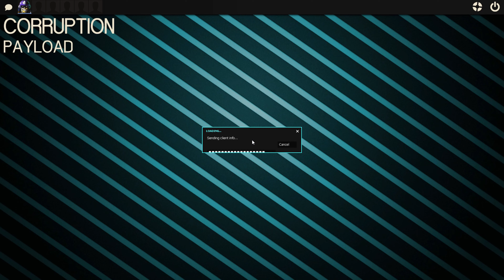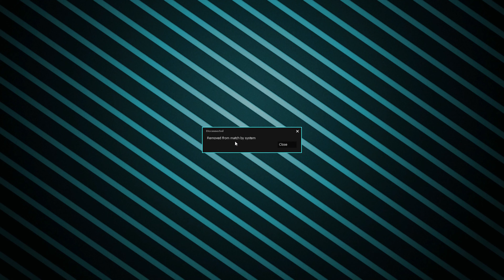Former state of TF2 servers (Australia)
Update: Valve has made a good effort banning bots and bot hoster profiles, at the moment the game is in a pleasantly playable state. I hope Valve can keep up the momentum and apply a permanent solution.

What are bots?
They are automated computer-controlled cheating bots that pick Sniper and lock onto heads, and spam chat channels with slurs, music, advertisements, etc. on casual servers in TF2, developed by malicious programmers.

Who is "megascatterbomb"?
megascatterbomb is a YouTuber who's making an ongoing attempt to suppress these bots, it's important to note that he has no connection with the bots as the malicious people who host them are making an attempt to slander him. I recommend checking out megascatterbomb's YouTube and Discord channel

Feel free to use this footage in your videos.